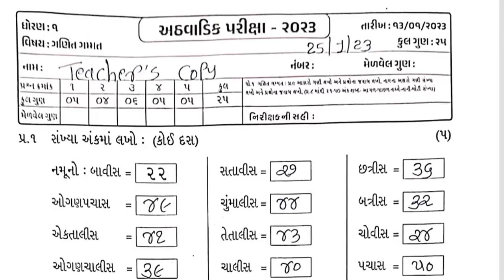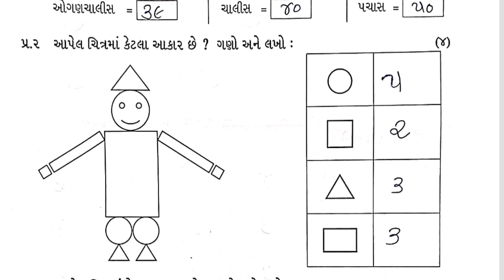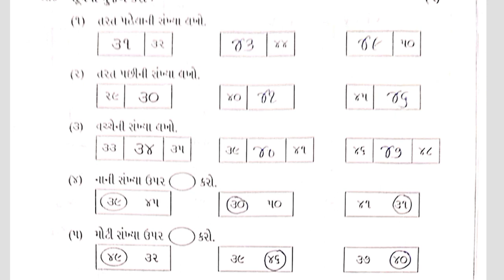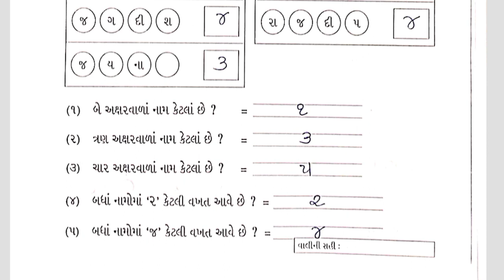1 Ganit Gammt Test Pepar Solution